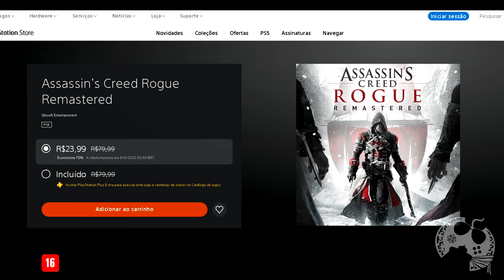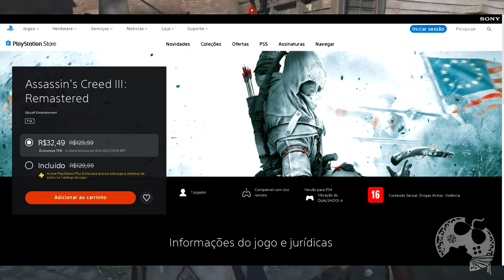CORRE QUE TEM VÁRIOS ASSASSIN'S CREED POR MENOS DE TRINTÃO NA PSN ATÉ AMANHÃ!!!!!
- Jogue comigo
- Emotes únicos
- Grupo exclusivo no WPP e muito mais!!!

Caixa Postal: 4455
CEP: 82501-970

AGRADECIMENTOS
Kallil Augusto